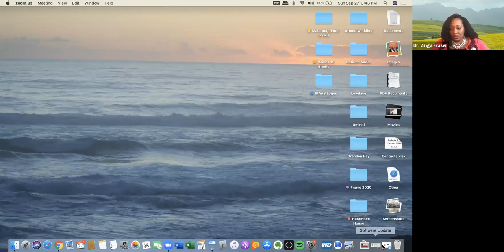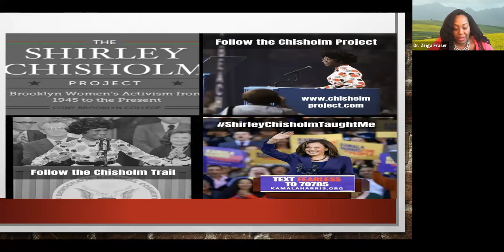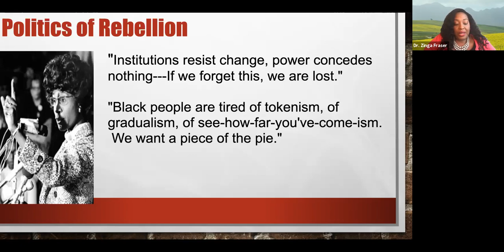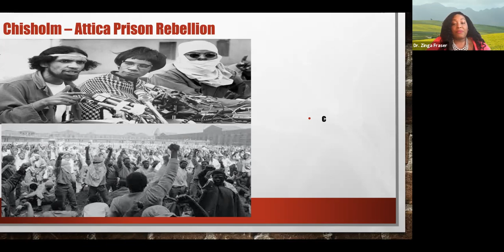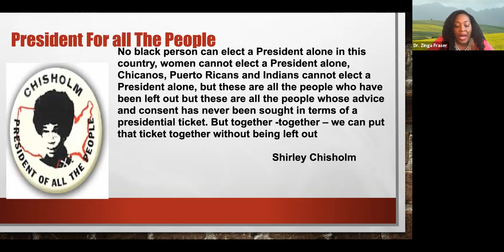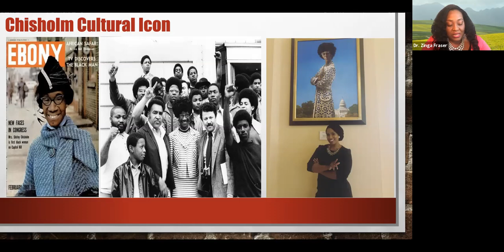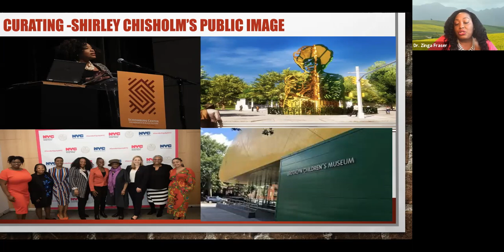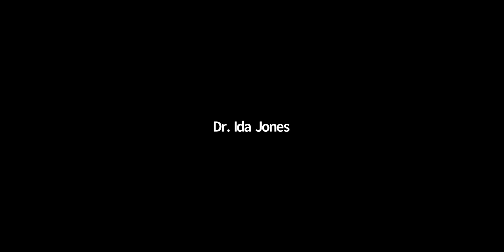The Shirley Chisolm Project - Discussion with Dr. Zinga A. Fraser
Bethel Dukes ASALH - September 2020 Monthly Presentation

Dr. Zinga A. Fraser is the Director of the Shirley Chisholm Project on Brooklyn Women’s Activism. She is also an Assistant Professor in the Africana Studies and Women’s and Gender Studies at Brooklyn College. Dr. Fraser is a foremost expert on Shirley Chisholm and Black Congressional Women and Black feminist politics . She is currently completing her book manuscript titled, Sister Insider/Sister Outsider: Shirley Chisholm and Barbara Jordan, Black Women’s Politics in the Post- Civil Rights Era. In addition to another forthcoming book under contract with the University of California Press on Shirley Chisholm’s intellectual legacy. She has appeared on local, national and international news outlets such as: The New York Times, Washington Post, Essence Magazine, Elle Magazine docuseries, Buzzfeed News, C-SPAN, BBC- Africa, NY1 and WNBC-TV, WABC- TV, USA Today, Chronicle of Higher Education, AP Press and the Amsterdam News and National Public Radio.

Presented and recorded on September 27, 2020.

Appearing in this video:
Mr. Eric White, Program Committee
Dr. Ida Jones, Branch President
Dr. Zinga A. Fraser, Presenter